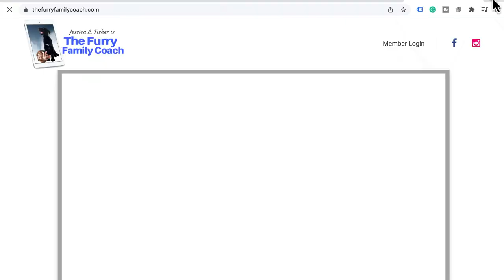HOW You Feed Your Pet Is As Important As What You Feed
with Carol Smeja from Mine Pet Platter